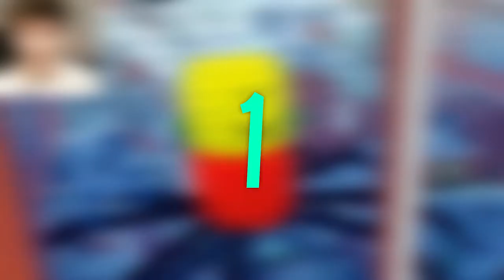Things Flamingo Fans Don't Know About Him‼️Flamingo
What are somethings FLAMINGO fans do not know about them!!